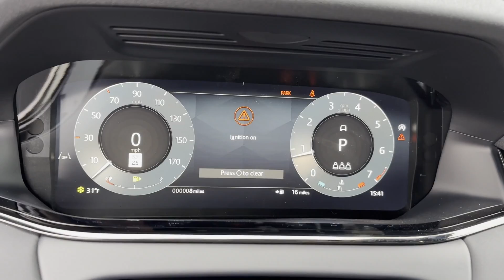2024 Land Rover Range Rover Evoque Dynamic SE Dublin, Worthington, Westerville, Bexley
2024 Land Rover Range Rover Evoque Dynamic SE SALZL2FXXRH239688 Video

To schedule a test drive in this 2024 Land Rover Range Rover Evoque Dynamic SE, call us at or stop by our showroom located at 5775 Venture Dr, Dublin, OH 43017

This 2024 Land Rover Range Rover Evoque Dynamic SE is full of phenomenal features such as: